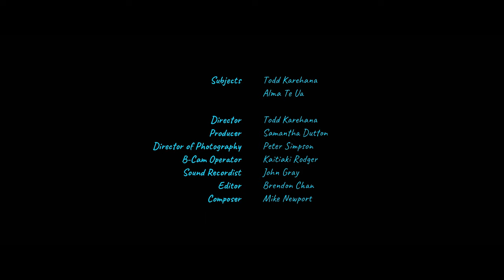Night Ride | Short Doc about Cats, Laughter and Grief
Why does 66yr-old Alma return to the family house, where her young son died, every night to feed stray cats?

"If you’re old enough to be able to read this, the chances are you’ve already experienced grief at some point in your life. Grief is cunningly multifaceted and can manifest as overwhelming disappointment for a toddler who’s dropped his ice cream, unbearable despair for a teen after a breakup, or excruciating emptiness after the loss of an elderly relative as an adult. Yet, the grief that follows an unnatural or untimely death is a whole other ball game. It’s a toxic blend of rage and sorrow that refuses to be defined by stages and leaves a trail of invisible scars in its wake. Directed by Todd Karehana, Loading Docs short Night Ride is a deeply personal study of the aftermath of a family tragedy, and the ways in which it continues to affect those touched by it decades after it happened.

Don’t be fooled though, this is not the tearjerker you might expect (although you should probably keep the tissues nearby just in case). In fact, Night Ride is a joyous documentary brimming with levity and love, passionately pieced together with a subtle and superbly perceptive touch. By dodging clichéd narrative beats and leaving plenty of blanks unfilled, Karehana has crafted a profoundly tender story straight from the heart. One filled with so much substance, it’s impossible not to be gripped and moved by it.

The documentary follows Todd Karehana as he seeks answers from his 66-year-old mother Alma, as she keeps returning to their old family home every night to feed stray cats. Suspecting that her unusual hobby is somehow linked to his brother’s death, who passed away in that house when he was just a child, the director embarks on a nighttime rescue mission with his mum. Together, the somewhat comedic detective duo attempt to capture Fluff, Alma’s most beloved cat, which unless caught would be put down by the local animal charity.

When we asked Karehana what sparked the idea for the documentary, the director explained that it stemmed from his mother’s curious fascination with the stray cats. “On a personal level, making this film was part of my emotional process of understanding my mum. I was able to go on a journey with her through the making of this film and I now have a deep appreciation for Fluff and the other cats in her life. My brother’s death affected each of us differently, and during this process I learnt that grief manifests in unexpected ways”.

Aesthetically, the documentary is rather unassuming. Save for a couple of drone shots, the footage isn’t particularly cinematic, most of it is graded in black and white, filmed in the dark and without a fancy cut or transition in sight. What there is plenty of is shaky, handheld camerawork, predominantly shot from the backseat of a car or crammed inside a small kitchen. Even the music, which features sparsely, feels more like an integral part of the story than a score for it. The decision to have a low-key production was undoubtedly a deliberate one as Karehana’s main focus was on depicting the relationship with his mum authentically and allowing the narrative to unfold organically. With such a strong focal point, the usual filmmaking prodding and cues, and overly polished production simply become obsolete. [Continue reading on shortoftheweek.com] - S/W Curator Serafima Serafimova

Director of Photography - Peter Simpson
B-Cam Operator - Kaitiaki Rodger
Sound Recordist - John Gray
Editor - Brendan Chan
Composer - Mike Newport

Loading Docs
Executive Producer - Julia Parnell
Consulting Producer - Anna Jackson
Producer - Juliette Veber
Marketing Manager - Christopher Connolly

Post Production Facility - Department of Post
Post Supervisors - James Brooks, Amelia Watts
Colourist and Online Editor - Joss Hardman
Re-recording Mixer - Shivnesh Sumer